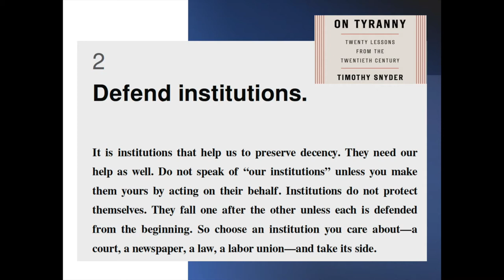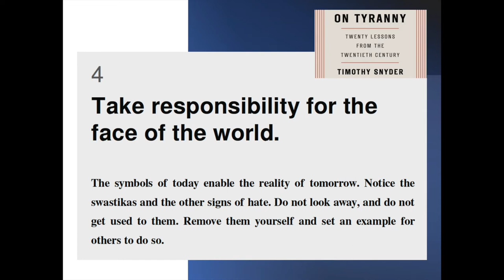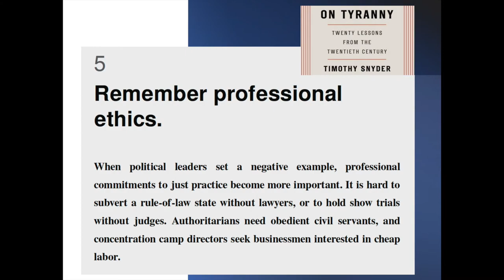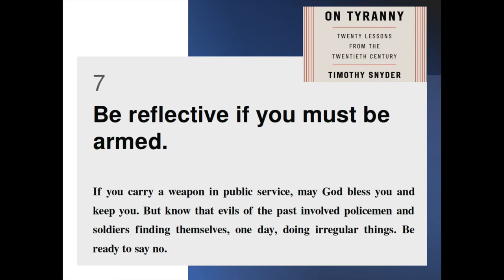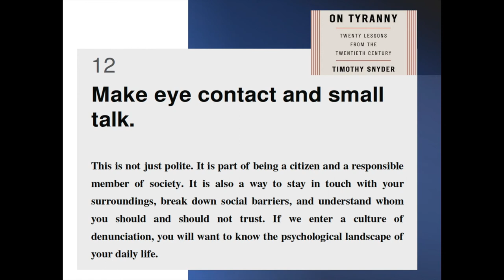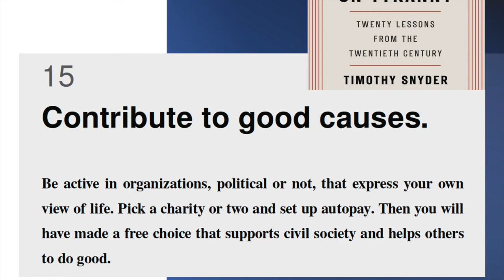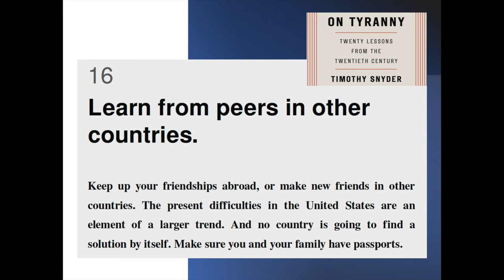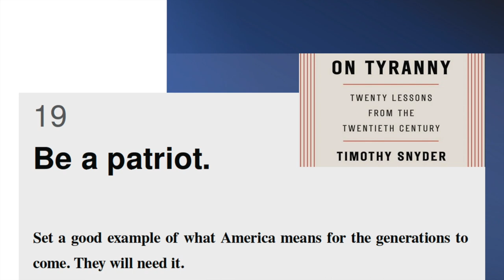On Tyranny by Timothy Snyder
On Tyranny: Twenty Lessons from the Twentieth Century 7:27-minute synopsis read by a big fan.